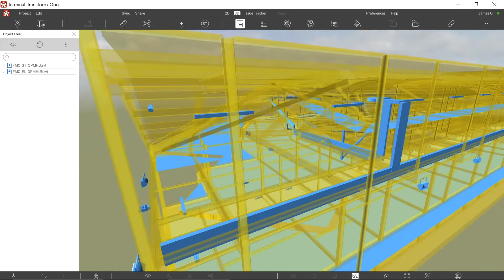Revizto 5 Teaser 9: Units and Transform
This is a massive improvement to the early stages of the workflow, allowing the team members to receive models from various sources without needing to adjust coordinate systems before export, and allows the coordination process to proceed without the need of the authoring tool or highly coordinated models.